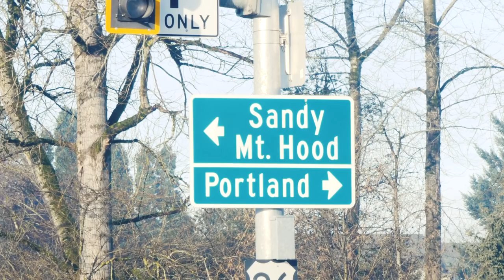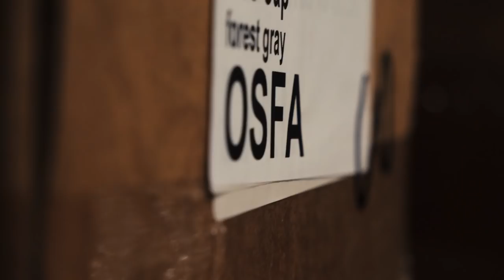Spring Triathlon Training in Portland + Video Philosophy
There's been a growing number of professional triathletes hiring people to make "training day" vlogs about them, and it's made me think about why I started making videos back in 2015 and how I can keep making things that actually SAY something.

Viking Life - 2.0:
I'm a professional triathlete, and 70.3 Champion. I started Viking Life when I was trying to make the US Olympic team. It's been too long since I just did little bits of filming for fun, and I want to have a place to document some stuff, talk about issues in triathlon, give status updates on my content company, Transition Four, show behind the scenes, etc.

I'll cover anything and everything, so let me know if there's stuff you'd like to see. Otherwise, I'll just keep it real and film what seems cool.